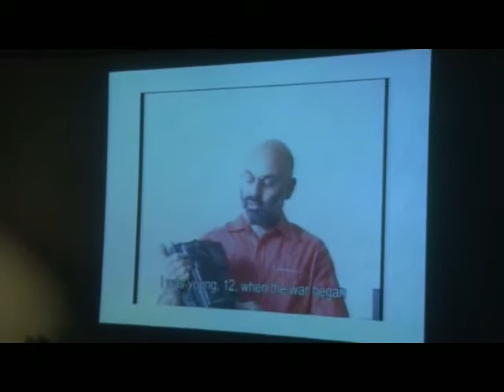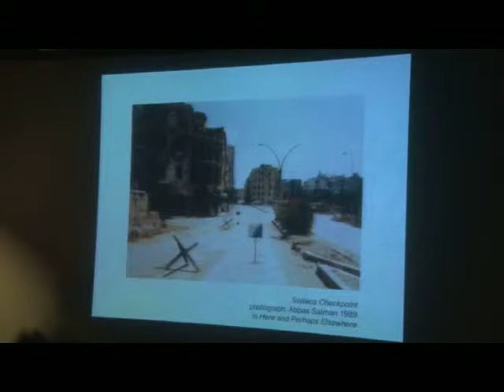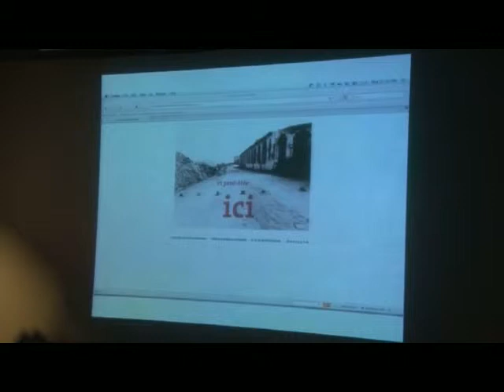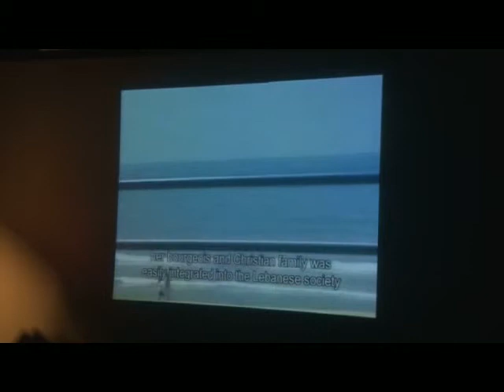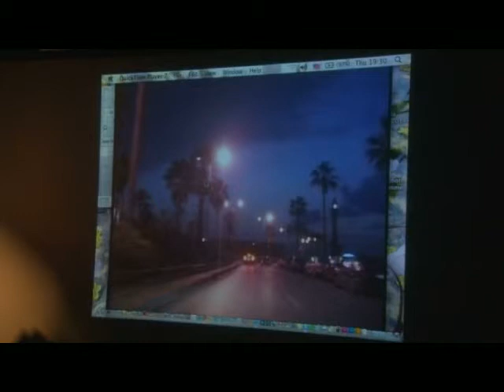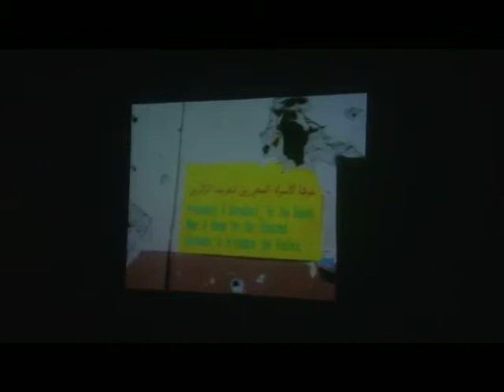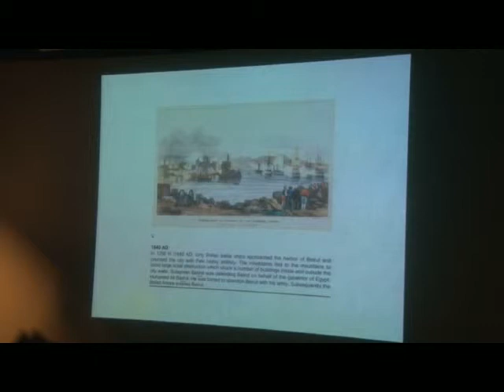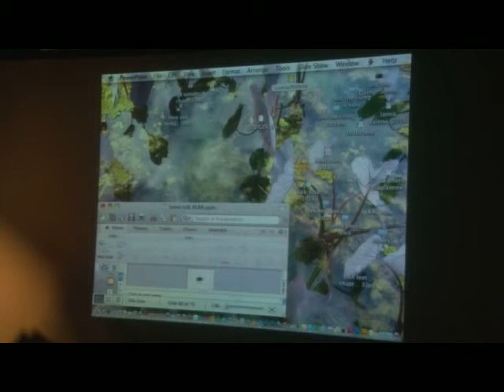LAMIA JOREIGE, Records for uncertain times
Rencontre publique avec Lamia Joreige
09/10/2014